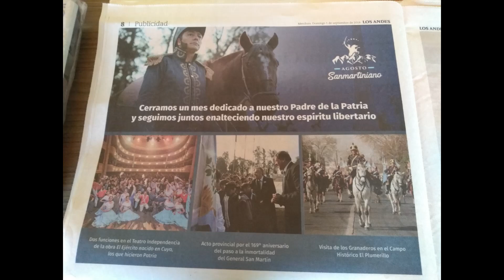pasos sanmartinianos ultima parte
los pasos sanmartinianos paisajes cordilleranos